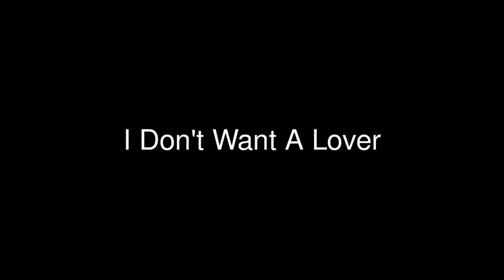I Don't want a Lover - Explication Par Fati au Billy Bob's le 20011/10/27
I Don't want a Lover Musique I Don't want a Lover Musique
By : Texas
Niveau débutant- 32Temps 4 murs